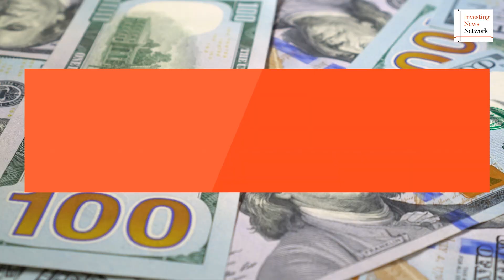Nano One Materials’ can help lower EV costs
Nano One Materials (TSX:NANO,FWB:LBMB,OTC:NNOMF) chief operating officer Alex Holmes discusses how the company’s innovative manufacturing process could potentially help in reducing the cost of electric vehicles.

00:00 Introduction
00:50 Overview of Nano One Material and Sumitomo Metal Mining collaboration agreement
03:10 Nano One’s OnePot Process
05:53 Canada and Japan’s cooperation agreement for battery supply chain
07:45 How Nano One’s technology helps lower EV costs
10:36 Nano One’s timeline for commercialization